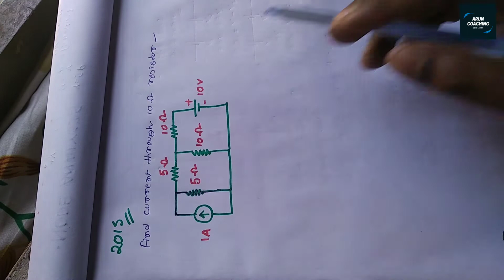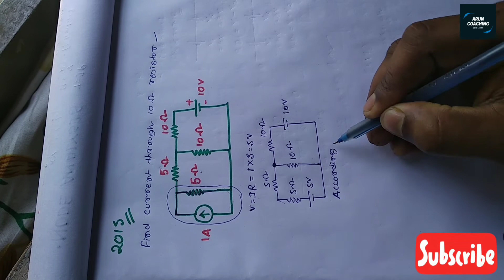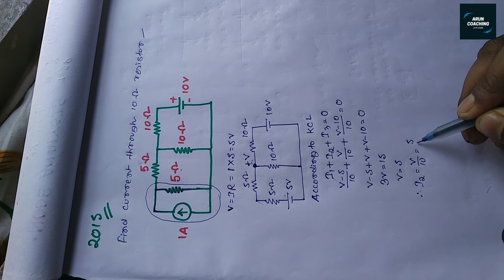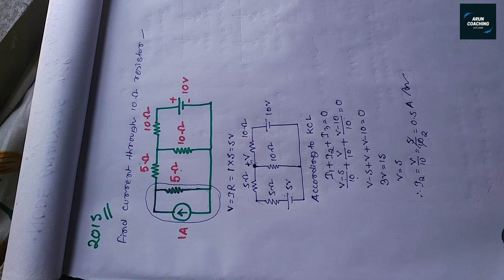NODE ANALYSIS | ANOTHER EXAMPLE | JELET | ARUN PAUL.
This is the another example on NODE analysis...this question is from 2015 JELET.